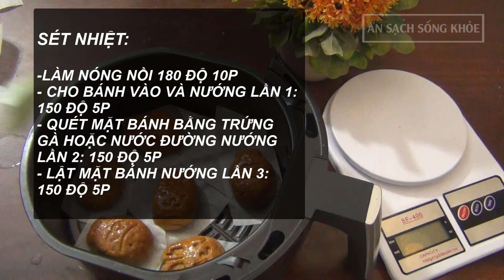Cách Làm BÁNH TRUNG THU MINI Bằng NỒI CHIÊN KHÔNG DẦU Thơm Ngon, Cực Hấp Dẫn, Ai cũng Làm Được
Video có thể có sử dụng nội dung chứa bản quyền dựa trên luật sử dụng hợp lý: